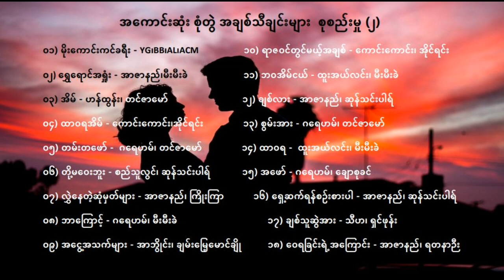အကောင်းဆုံး စုံတွဲ သီချင်းများ စုစည်းမှု ၂